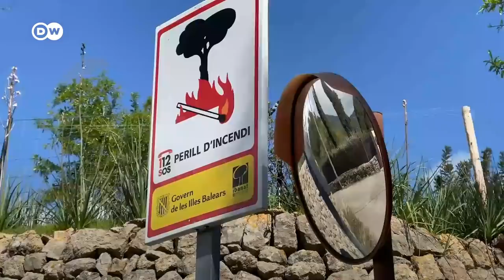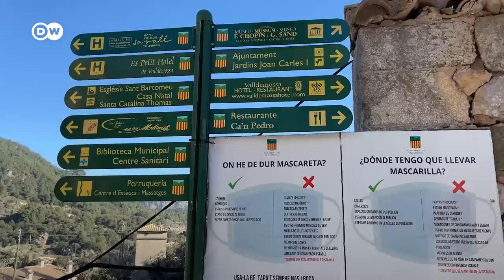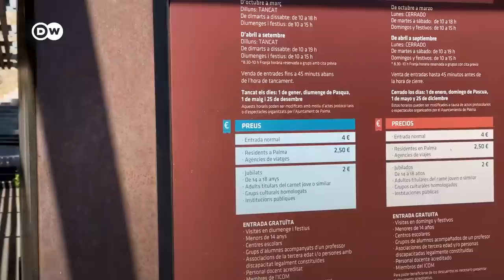Discover Mallorca with Dhruv Rathee | Travel Tips for Mallorca in the Pandemic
What can you do in Mallorca during the coronavirus pandemic? Indian YouTuber @dhruvrathee visits one of the most popular holiday destinations for German tourists. On his trip to the Balearic island he visits its capital – Palma, goes hiking and e-biking in the mountains, and takes a stroll through the village of Valldemossa.